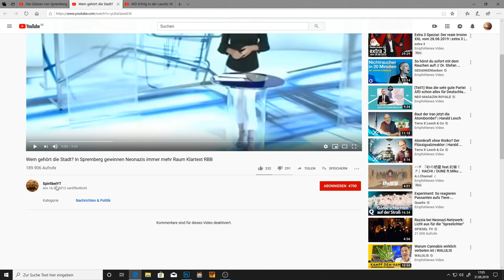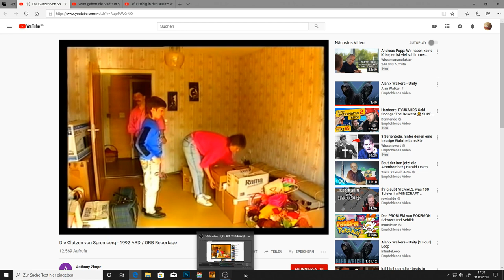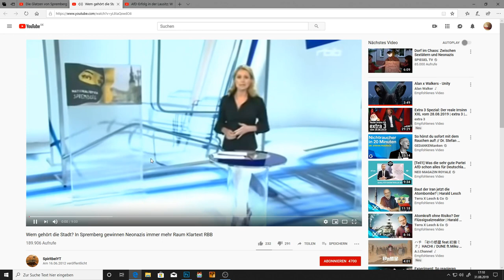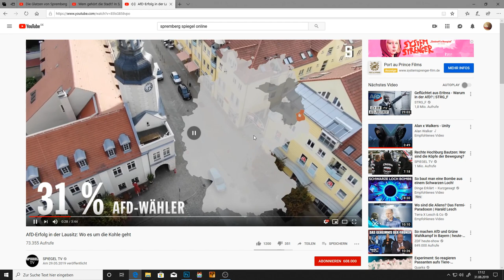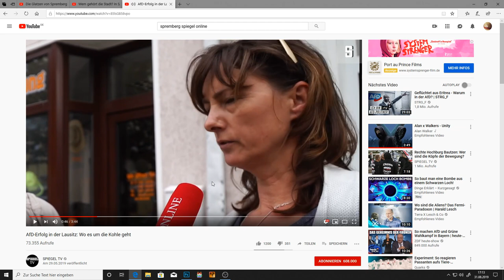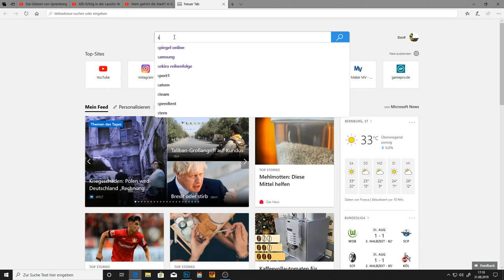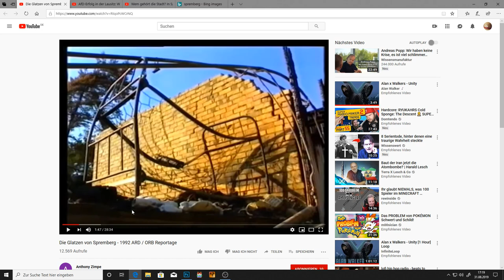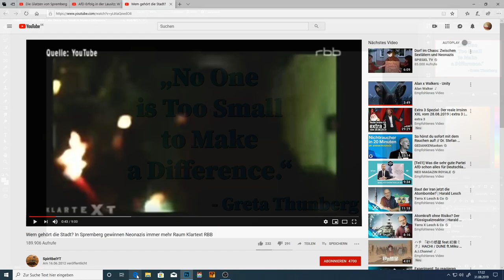Spremberg ist so braun wie die Spree...